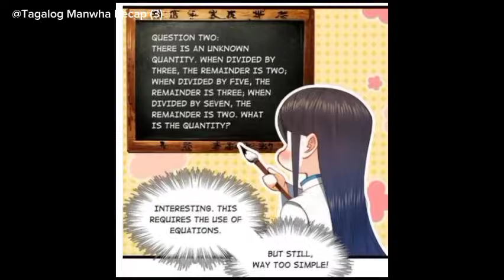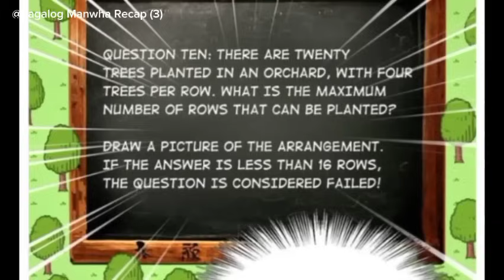(3) Ang pinakamalupet na manugang (Explained)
Ang pinakamalupet na manugang (Explained) Part 3.

Credits:
Manwha Title : ULTIMATE SON-IN-LAW
Genre : Isekai, Fantasy, action, drama, comedy, medical, historical, romance
Author : Yuewen Manhua
Artist : Yuewen Manhua
Category : Webnovel
 Publisher : Webnovel

SYNOPSIS:

Naglakbay si Shen Lang sa nakaraan at naging matrilocal son-in-law ng isang mayamang pamilya. At gayon pa man siya ay pinalayas dahil sa pagiging isang walang kwenta. Kaya't nanumpa siya na magpapakasal siya sa isang mas makapangyarihan at kapansin-pansing maharlikang babae.

Shen lang (POV) : Hindi ako magsasanay ng martial arts sa buong buhay ko! Aayusin ko ang asawa ko para maging No.1 martial master sa mundo! Sasapakin niya ang sinumang maglakas-loob na manggulo sa akin!

Manhwa Recap Tagalog, Manhwa Tagalog Recap, Anime Recap Tagalog, Anime Tagalog, Tagalog Manhwa Recap